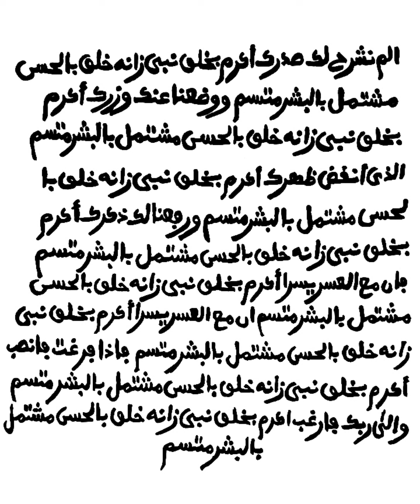𝙎𝙀𝘾𝙍𝙀𝙏 𝙋𝙊𝙐𝙍 𝙀𝙏𝙍𝙀 𝘼𝙄𝙈𝙀𝙍 𝙋𝘼𝙍 𝙏𝙊𝙐𝙏 𝙇𝙀 𝙈𝙊𝙉𝘿𝙀